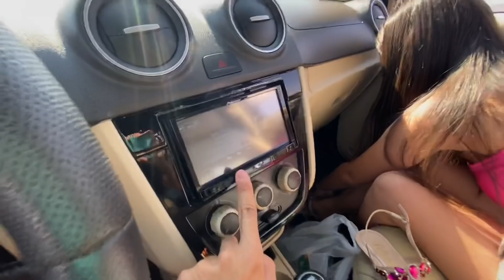OLHA O CARRO DO OVO 🥚 ELA NÃO ESPERAVA POR ISSO 😂 !!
Eae galera beleza nesse vídeo busquei minha namorada no mercado ouvindo olha o carro do ovo
No som da saveiro

TMJT GALERA